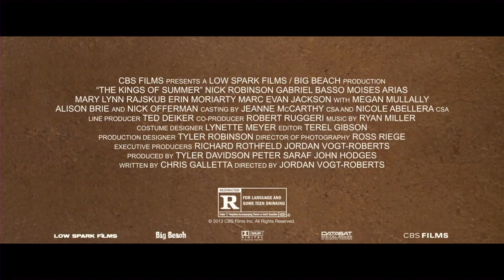The Kings Of Summer Featurette - Who is Biaggio? (2013) - Alison Brie Movie HD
Three teenage friends, in the ultimate act of independence, decide to spend their summer building a house in the woods and living off the land.

Director:
Jordan Vogt-Roberts

Producer:
Richard Rothfeld
Robert Ruggeri
B. Ted Deiker
Michael Razewski
Susan Wasserman
Allan Marks
John Hodges
Eric Hollenbeck
Tyler Davidson

Writer:
Chris Galletta

Editor:
Terel Gibson

Cinematographer:
Ross Riege

Composer:
Ryan Miller